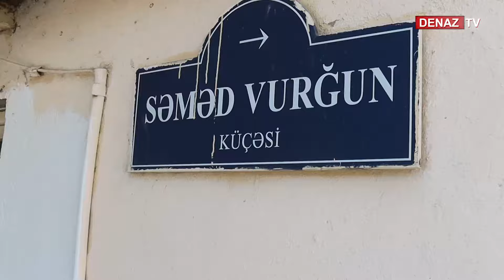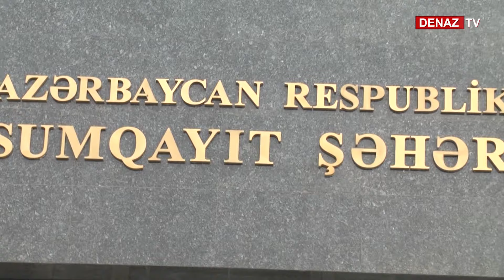Sumqayıtda 29 yaşlı gənc görün nə üstündə @ldürülüb?- TƏFƏRRÜAT